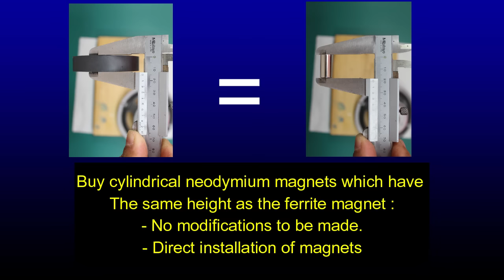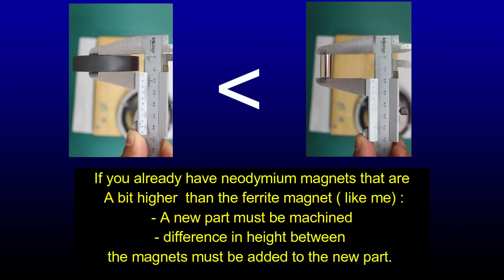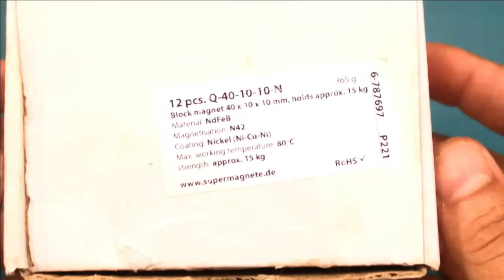--||-- Upgrade Speaker to neodymium Magnet --||-- step by step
Hello again, in this video i'll show you how to upgrade speaker's ferrite magnet to a strong neodymium magnet step by step.
watching all video you will also get more skills about how to repair your speakers, how to install new recone kit and a lot of technics about speaker's technology.
audiophile peoples know a lot about the importance of stronge magnet on hifi speakers.

how to make neodyme driver.
speaker diy.
how to install magnets.
speaker neodymium magnets.
ferrite to nedymium.
ferrite to neodym.